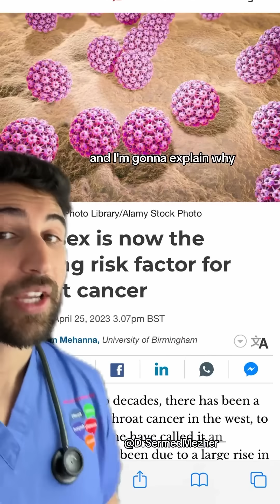“Just Enjoy Life While You’re Young”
Human papillomavirus (HPV) is a group of viruses known for their ability to infect the skin and mucous membranes. Some strains of HPV are particularly notorious for their role in causing cancers, such as cervical, anal, oropharyngeal, and other genital cancers. The process by which HPV can mutate cells and lead to cancer involves several key mechanisms:

Infection and Integration: Certain high-risk HPV strains, such as HPV-16 and HPV-18, can infect epithelial cells in the mucous membranes. The viral DNA can integrate into the host cell’s genome, a critical step in the transformation process. This integration disrupts the normal regulatory functions of the host cell’s DNA.

Oncoprotein Production: Once integrated, the viral genome expresses oncoproteins, particularly E6 and E7. These proteins interfere with the cell’s regulatory pathways. E6 oncoprotein binds to and promotes the degradation of p53, a tumor suppressor protein responsible for controlling cell cycle and inducing apoptosis in damaged cells. E7 oncoprotein binds to and inactivates retinoblastoma protein (pRb), another tumor suppressor that regulates cell cycle progression.

Cell Cycle Disruption: By inactivating p53 and pRb, the E6 and E7 proteins allow infected cells to evade normal cell cycle controls. This leads to uncontrolled cell division and prevents the usual mechanisms of DNA repair and programmed cell death (apoptosis). As a result, mutations can accumulate in the cellular DNA.